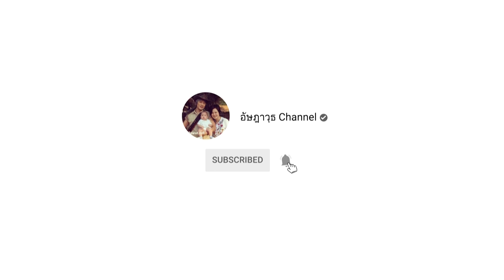สุขสันต์วันแม่ 12 สิงหาคม 2566 | รักคุณเท่าช้าง | เบื้องหลังละครดัง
"รักของแม่หนักแน่นกว่าหินผา และ อ่อนนุ่มเกินกว่าผืนผ้าไหม
 อบอุ่นอ่อนโยนกว่าสิ่งใด ลูกทำดีด้วยใจประกาศรัก"